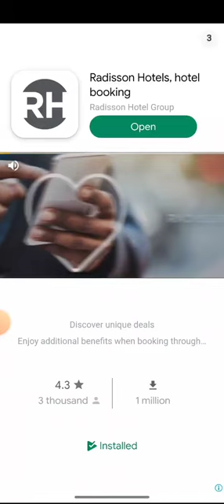How I play my ludo game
Ludo is a strategy board game for two to four, in which the players reach their four tokens from start to finish accroding to the rolls of a single die.like others cross and circle game,  ludo is derived from the indian game Pachisi.
ludo game officials, ludo game live, ludo game download, ludo game earn money, ludo game tricks to win, ludo game hack, ludo game,
which ludo game is best to play online with friends,
4p ludo real cash game real or fake,
ludo game for pc windows 10,
4p games ludo,
4 player ludo game,
rush ludo game play 40000,
4p ludo plus cash game withdrawal,
5 player ludo game,
ludo game for,
online games
ludo game kaise jeete 4 player,
rs 50 bonus wala ludo game,
3 patti lucky ludo game,
3 patti ludo game,
3 patti ludo game se paise kaise kamaye,
3d ludo game,